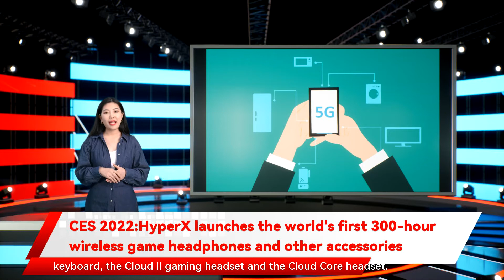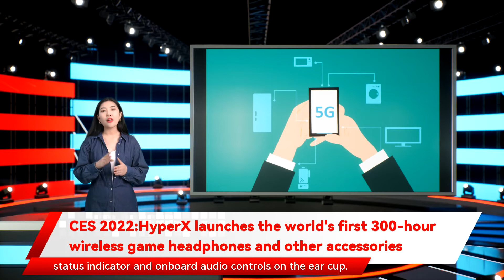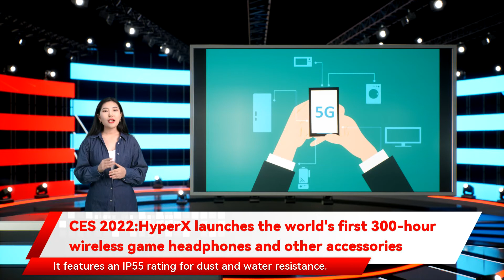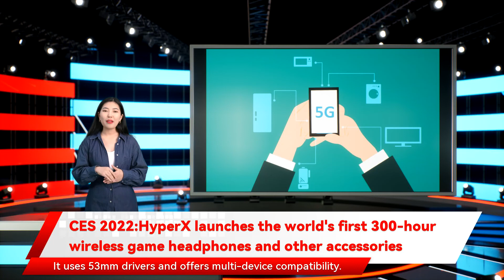CES 2022:HyperX launches the world's first 300-hour wireless game headphones and other accessories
leatherette and an aluminium frame. It has an audio control box that enables 7.1 virtual surround sound with independent audio and microphone volume control. It uses 53mm drivers and offers multi-device compatibility. Cloud II has a detachable noise-cancelling mic as well with promise of reduced background noise. The HyperX Cloud Core Gaming Headset the Cloud II gaming headset and the Cloud Core headset. The HyperX Cloud Alpha Wireless Gaming Headset pliable leatherette and custom plush memory foam and an aluminium frame. It also features a detachable noise-cancelling mic with an LED status indicator and onboard audio controls on the ear cup. The HyperX Clutch Wireless Gaming Controller HyperX Clutch wireless controller offers a familiar controller layout and textured controller grips. It provides wireless support for Android mobile devices via Bluetooth 4.2 or a 2.4GHz wireless receiver. A USB-C to USB-A cable is included as a wired connection to a PC for gaming. The Clutch wireless controller includes a detachable and adjustable mobile phone clip that expands from 41mm to 86mm and comes equipped with a built-in rechargeable battery of 600mAh claiming to offer up to 19 hours of battery life on a single charge. The HyperX Pulsefire Haste Wireless Gaming Mouse Pulsefire Haste wireless mouse has a low latency wireless connection that operates on a 2.4GHz frequency and has a 370mAh battery which performs for up to 100 hours on a single charge. It comes with six programmable buttons with onboard memory and uses TTC Golden micro dust proof switches rated for up to 80 million clicks. It features an IP55 rating for dust and water resistance. It includes grip tape for both sides of the mouse as well as on the left and right mouse buttons. It also has customizable RGB lighting Cloud Core is built with an aluminium frame and adjustable headband and utilises HyperX memory foam and soft leatherette. This one also includes a flexible This claims to offer the longest-lasting battery in a wireless gaming headset with up to 300 hours of battery life on a single charge. The battery takes about 4.5 hours to get fully charged and the headset has a wireless range of 20 metres. The headset has custom-designed Dual Chamber Technology and HyperX 50mm Drivers. The headset has soft HyperX Clutch wireless gaming controller and the Pulsefire Haste wireless gaming mouse. It has also introduced the Alloy Origins 65 mechanical gaming keyboard today announced new additions to its gaming accessories lineup at CES 2022. The latest HyperX products include the HyperX Cloud Alpha Wireless gaming headset with up to 300 hours of battery life Cloud Core gaming headset is designed with DTS Headphone